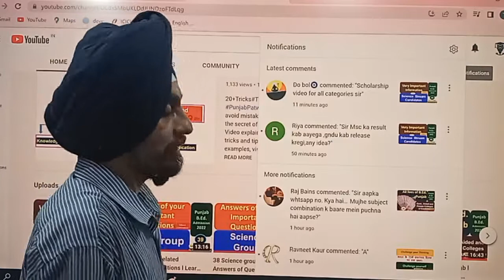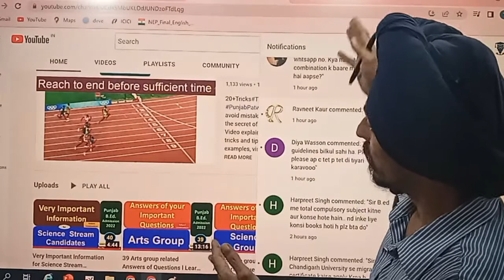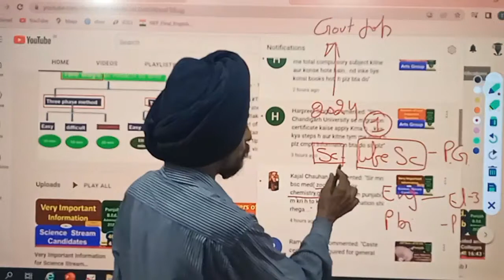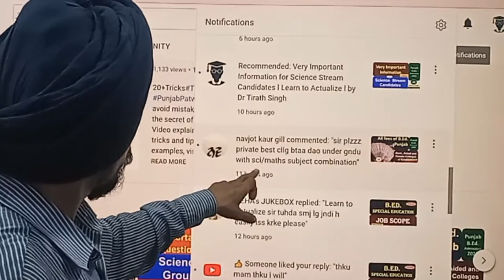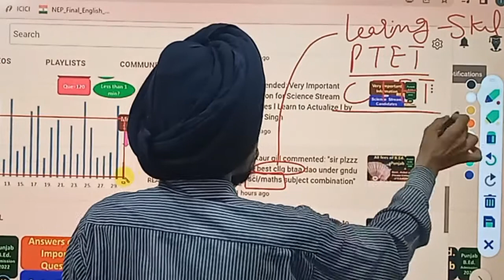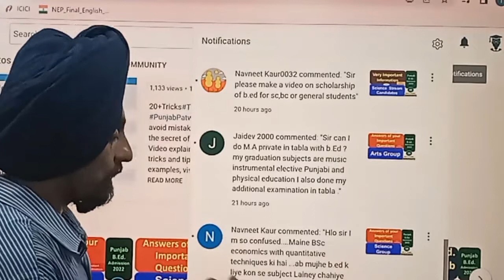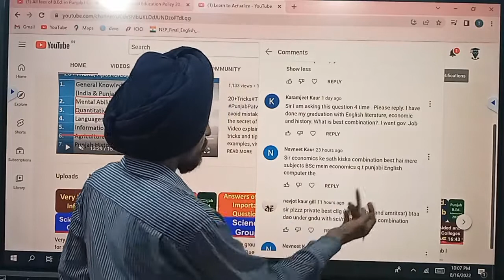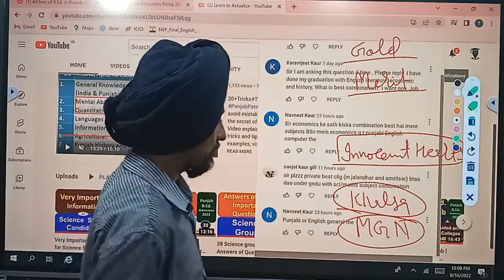41 asked on 15 n 16-aug Answers of Questions l Learn to Actualize l Dr. Tirath Singh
Pedagogy of science pedagogy of Life Science pedagogy of physical science